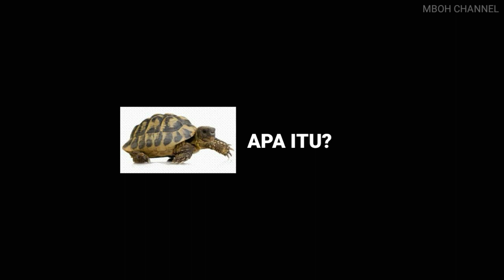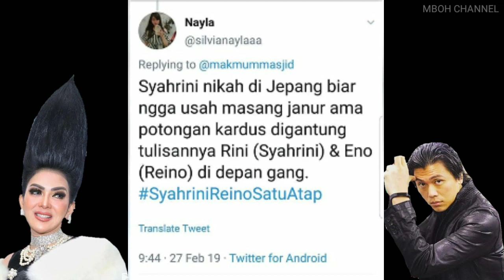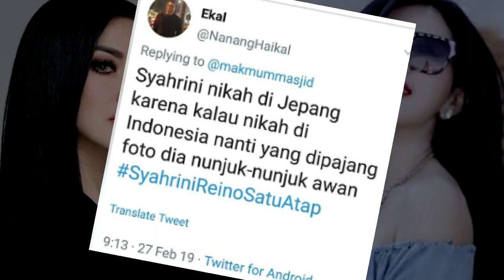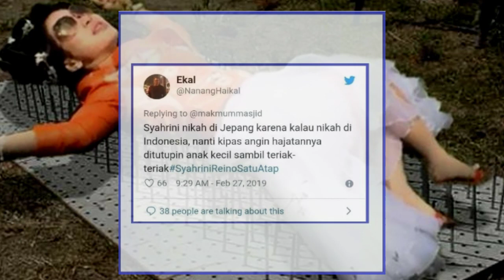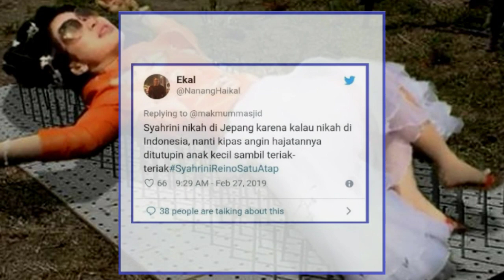NETIZEN KOCAK!! 🤣 INILAH ALASAN SYAHRINI NIKAH DI JEPANG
Berikut kumpulan status lucu para netizen tentang alasan Syahrini dan Reino Barack menikah di Jepang.

Selamat menonton